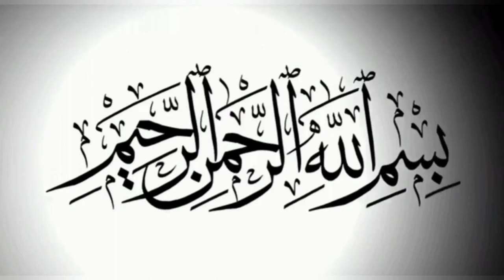Mola Ali a.s. ne ek jawan ko tamacha kyu mara? | Molana Arif Hussain kazmi